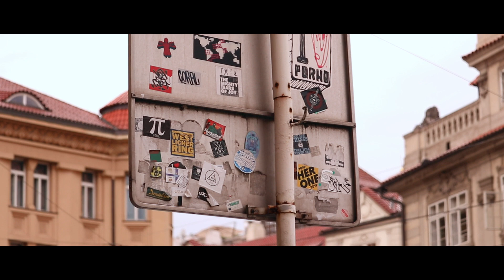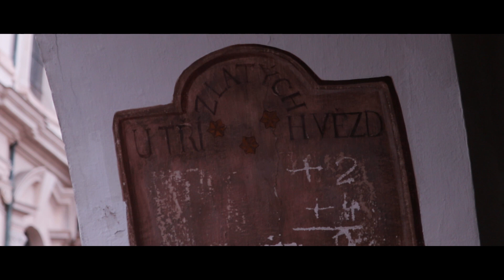PRAGA - Czyli centrum Europy [Nowy Kurs #6]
Praha 🌏

Poniżej linki do darmowych E-Booków / PDF/ moich książek📚

                      Cy Curnin 'The Prize'
                      Cy Curnin 'Walking To Your Door'
                      Brent Bourgeois 'What'd He Say'
                      Global Genius 'Wonder Why'